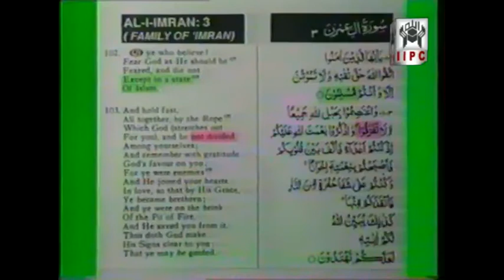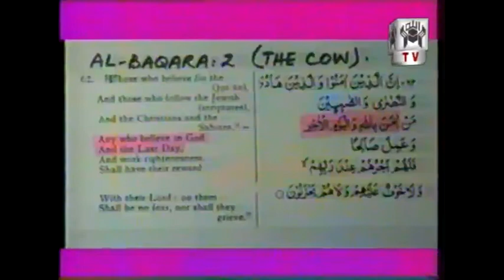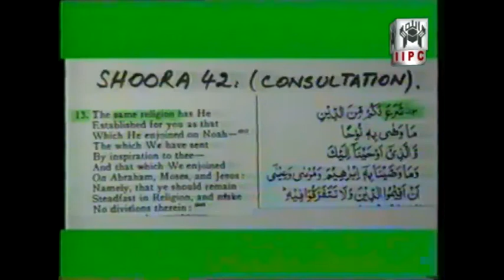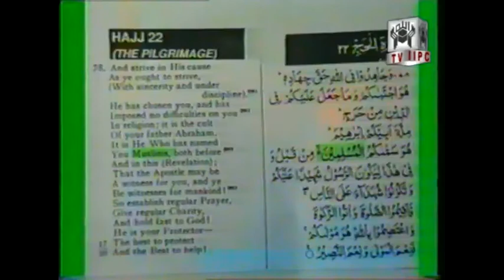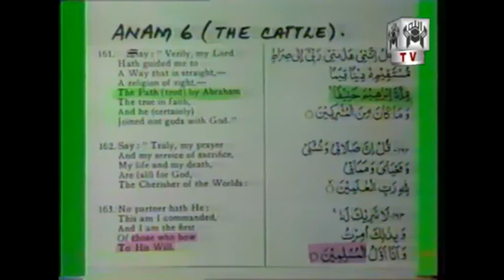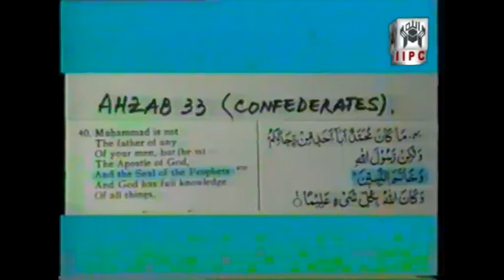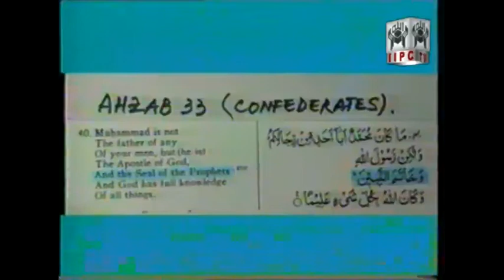What Quran Says? Islam & Muslim 05/05 (1991) | by Muhammad Shaikh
Muhammad Shaikh Lecture - Islam & Muslim 05/05 - What Quran Says

03:29  Aal-e-Imran  3 : 102
03:29  Aal-e-Imran  3:103
05:11  Al-Baqara    2 : 62
07:56  Al-Baqara    2 : 62
10:31  Ash-Shuraa  42 : 13
18:04  Al-Hajj     22 : 78
18:44  Al-Anam      6 : 161
18:44  Al-Anam      6 : 162
18:44  Al-Anam      6 : 163
20:03  Al-Anam      6 : 161
20:03  Al-Anam      6 : 162
20:03  Al-Anam      6 : 163
22:28  Al-Ahzab    33 : 40

Islam & Muslim

From the Series 'What Quran Says'

An introduction to Islam / Peace, as described in The Quran. This enlightening lecture highlights the word “Islam / Peace” and point out how we have to enter into “Peace” which is sought by all mankind, from every background, but who are trying to reach it through their own way not prescribed by God.